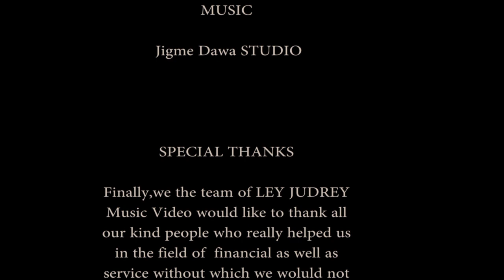Latest Music Video||Lay Judrey||Music video by kinley kope